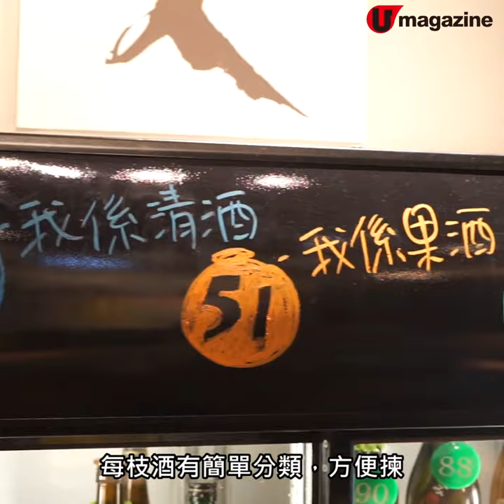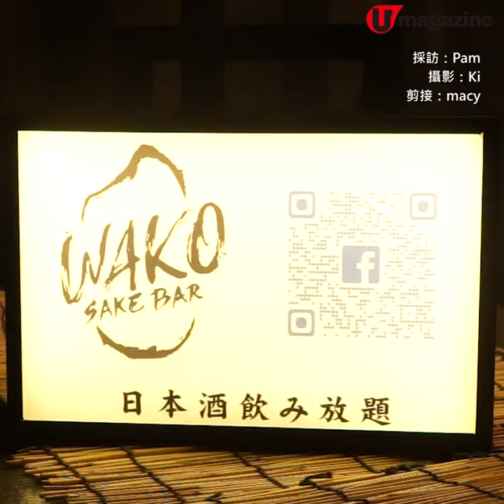$98任飲！首間清酒放題專門店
想平平哋試唔同款清酒、果酒同燒酎？機會嚟喇！WAKO SAKE BAR有過百款清酒任飲，最平$98/位。6月份仲有東京知名KURAND Sake Market獨家貨色。清酒迷聽到真係開心到喊。

【INFO】
WAKO SAKE BAR
地址：灣仔摩理臣山道 23 號南洋酒店 2 樓
營業時間：5:30pm-11:30pm
全方位緊貼《U Magazine》社交平台